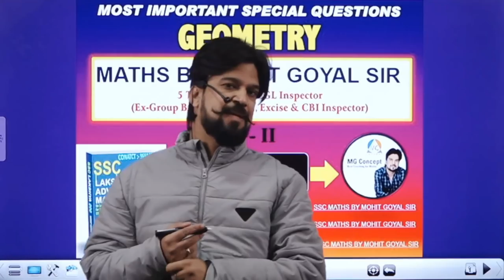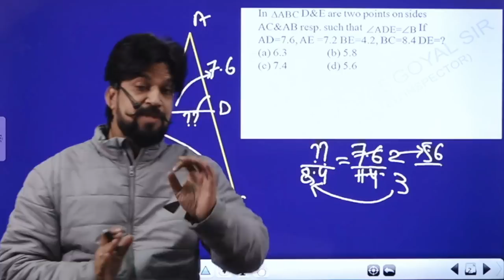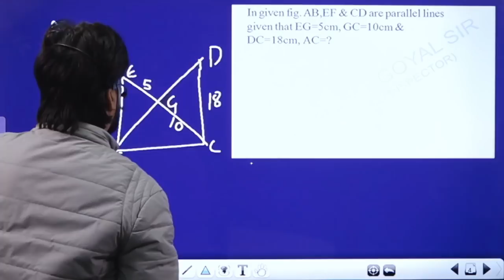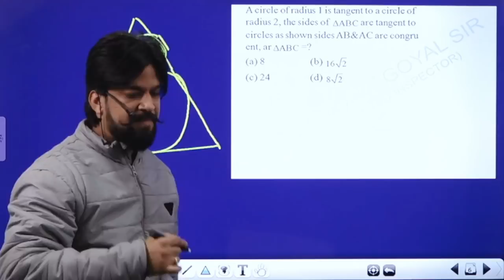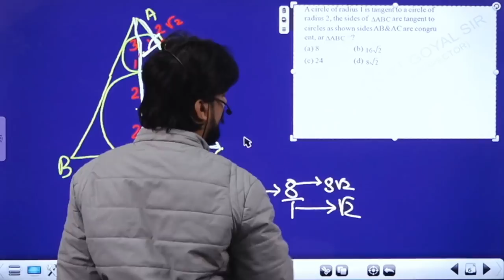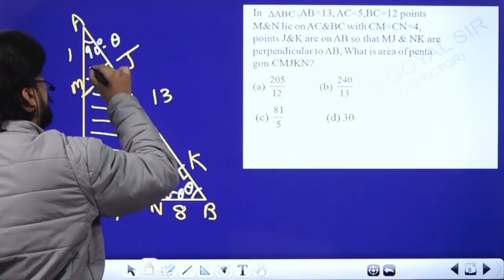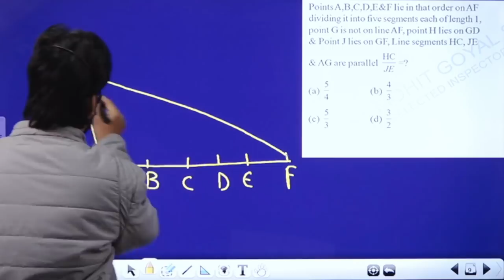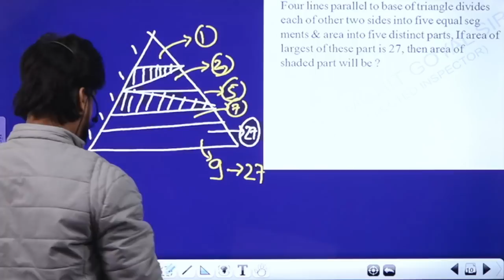GEOMETRY PEN FREE HABITS PART-3~ BASIC से